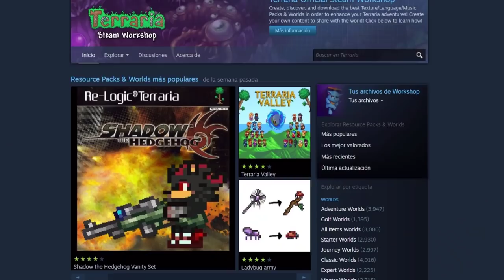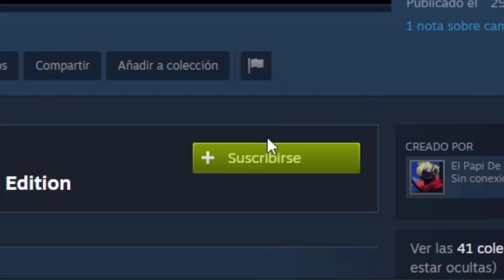COMO ES TERRARIA EN CHINA ? - ENSERIO CAMBIA TANTO COMO PARECE?